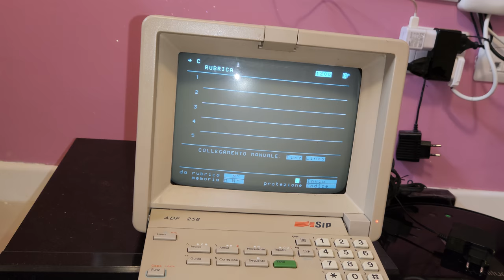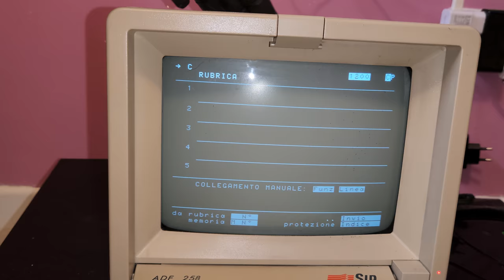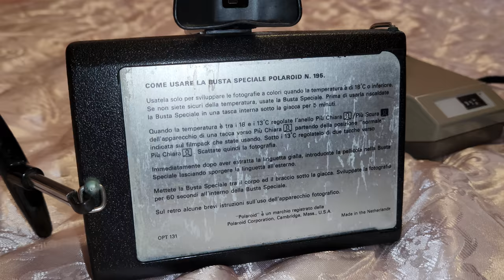Commodore 1541 Sip Sielte Fatme telefoni bigrigio Copal Alcatel videotel modem DCE1 X21BIS AET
@CommodoreComputerMuseum 1541 154I floppy drive Sip Sielte Fatme Copal Co. Ltd. Sekonic Cp77 8mm Proiettore Projector for Super Single Regular Reel modellini statici@VolkswagenItalia Golf GTI 1976 @Chevrolet Corvette convertibile @BburagoItalia  @fiatpanda6379 Fiat Panda 45 1980 @AlcatelOneTouchITALY Videotel Contascatti Conta scatti Sip @PolaroidOfficial 1000 Land Camera Polaroid Colorpack 80 n. 195 busta speciale 600 Ace-Cabin proiettore diapositive Verbatim floppy disk 5,25 Volkswagen Golf Rally 1998 @sonyitalia @OfficialMobil1